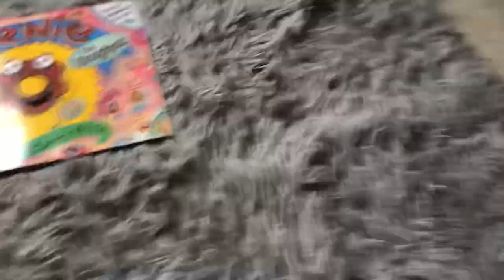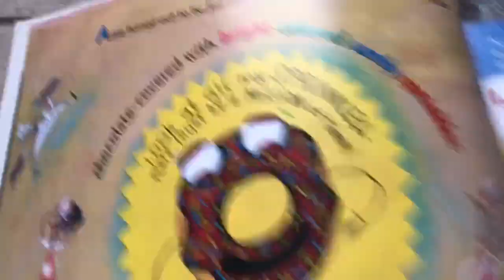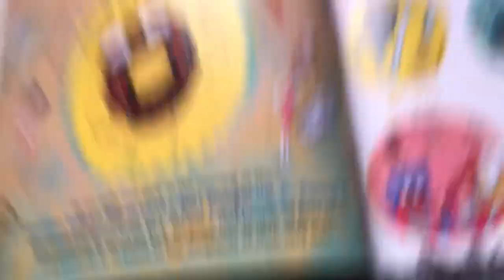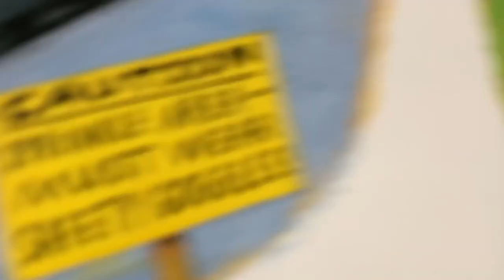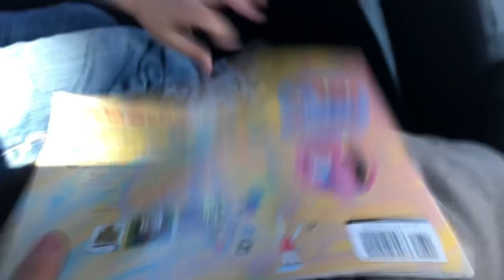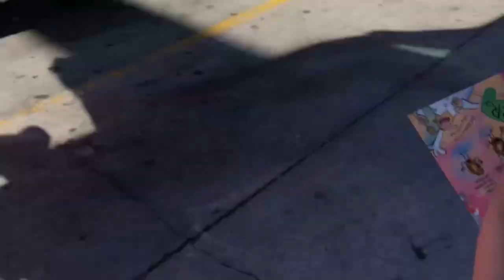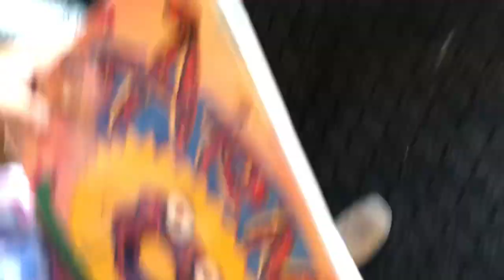Arnie The Donut is back by Laurie Keller Us buying Arnie doughnut from Krispy Kreme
2:45 Reading Arnie
9:47 Buying Arnie
14:57 Eating Arnie